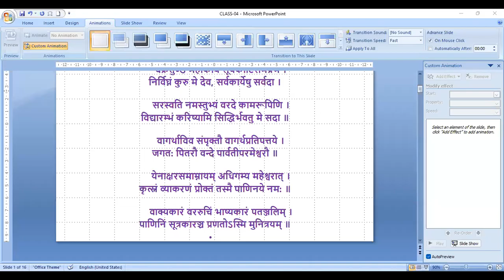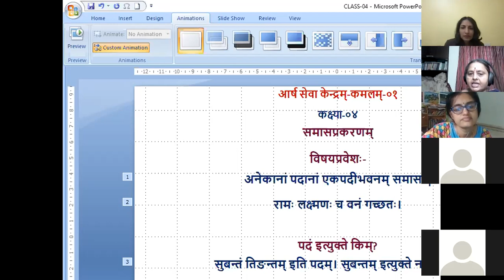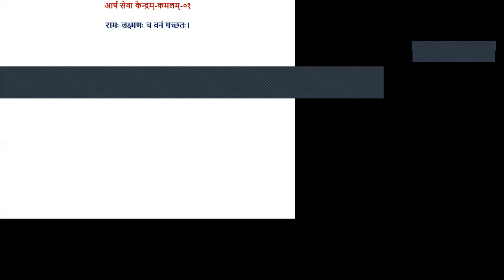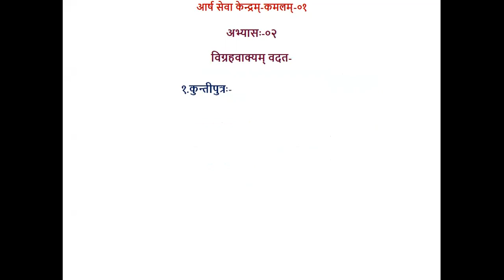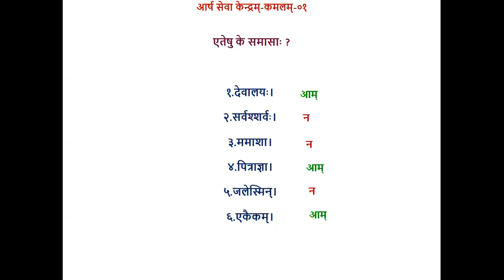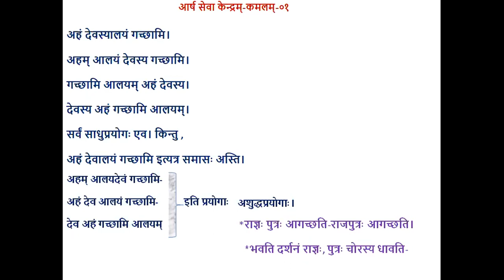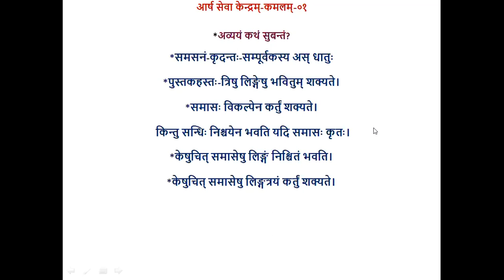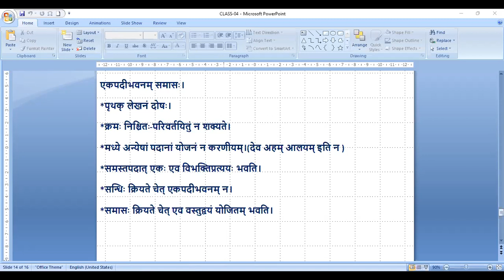KAMALAM-01(कमलम्-०१) 004 2022.05.03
समासप्रकरणम्-01